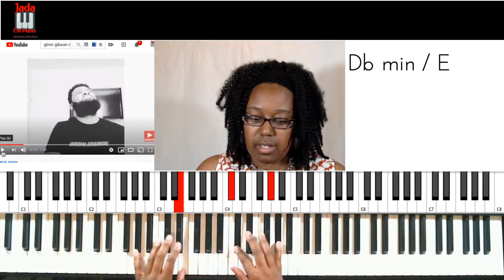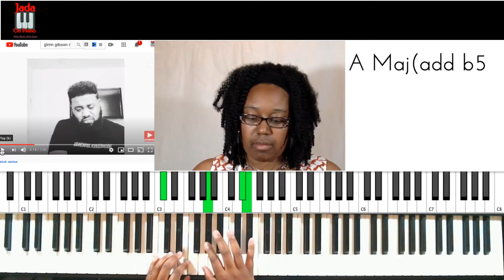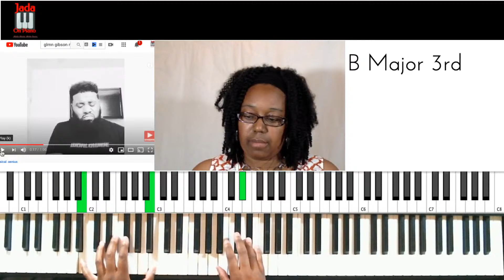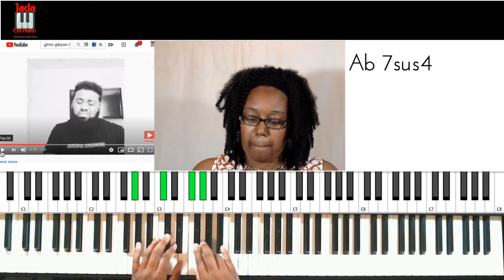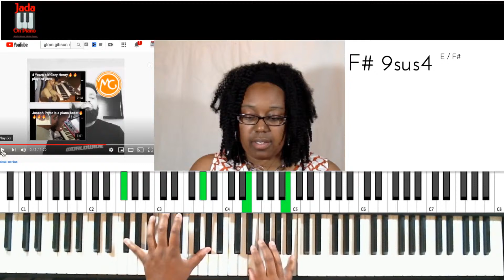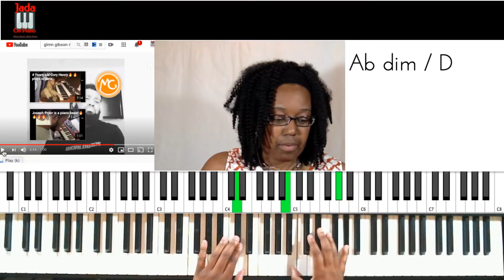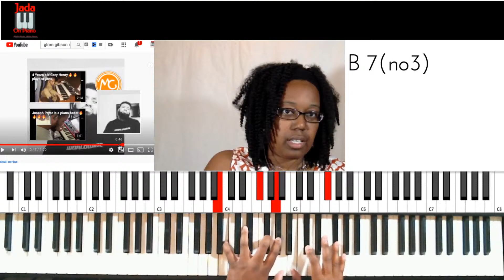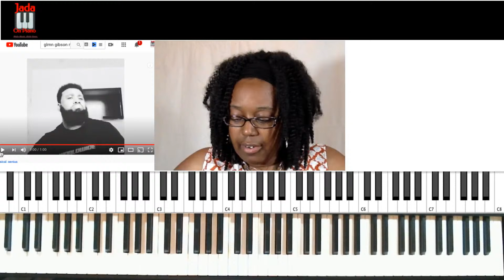Jada on Piano Birthday Hangout Live Stream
Number System Explained with Examples

3 Ways to use a #11 b13 chord Glenn Gibson Jr. style with examples

The Ultimate Chord Progression

How to use the 2 Types of Diminished Chords

4 Contemporary Voicings for a Dominant Chord on Piano

5-1 Cadence in First inversion with Examples from  Total Praise

Leading Tone Tonicization inside of a Chord

Chord Naming Conventions: Whats the difference between a 2nd and a 9th chord?

How to Practice Piano Tips with Examples

Traditional Gospel Cadence 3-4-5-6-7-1 Progression

How to use Augmented Chords with Examples

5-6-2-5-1 Progression Cadence with a Demo

Transposing on Piano: Pro and Cons

Suspended Chords Sus chords with examples

Suspensions in the Melody Suspended Chords

Suspended Chord Progressions

Suspended Rhythms

Suspensions on Piano: Putting it all together

Secondary Dominants

The Number System in a Minor Key

Advanced 2-5-1 Progression

How to play the 7-3-6 Chord Progression

7-3-6 in 2 Keys at Once

7-3-6 Eddie Brown Chord Progression

The Chord Eddie Brown Chord Andrae Crouch Chord

Minor 6th Chord Half Diminished Chord

Minor 6th Chord 4-1 Progression Eddie Brown Style

Relative Minor vs. Parallel Minor Scales

Alain Merville Movement 6 2 5

Deceptive Cadences

With You by James Fortune Organ Breakdown

Eddie Brown 251

RoShawn Eve and Jada on Piano Let Go Let God

If  My People RoShawn Eve and Jada on Piano

Cory Henry Masterclass Breakdown

3 Chords to Know or You will Always Be Confused

2 Chromatic Walkdown Progressions

Want the Midi File?